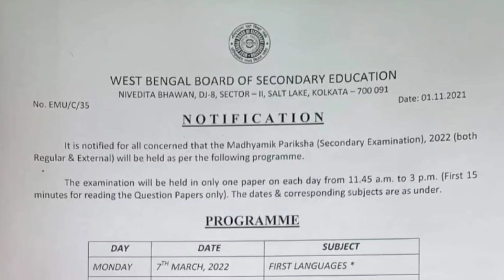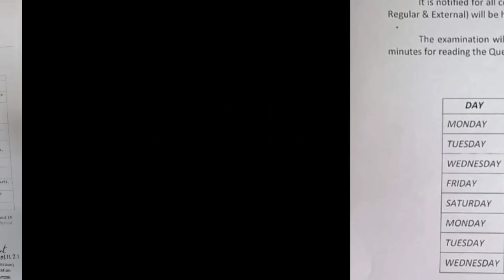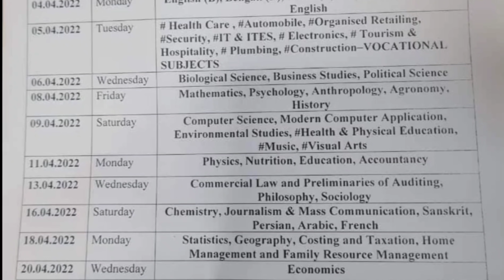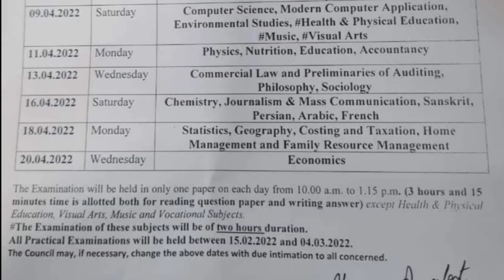মাধ্যমিক ও উচ্চ মাধ্যমিক 2022 অফিশিয়াল রুটিন দেখুন, বেশ কিছু নিয়মের পরিবর্তন হলো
Madhyamik & HS 2022 Official Routine,
Date : 01/11/2021